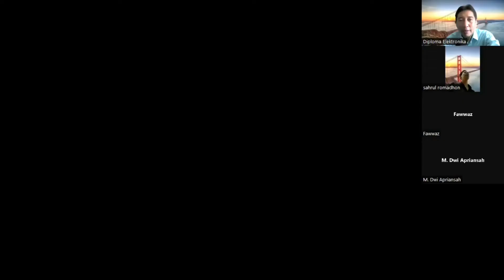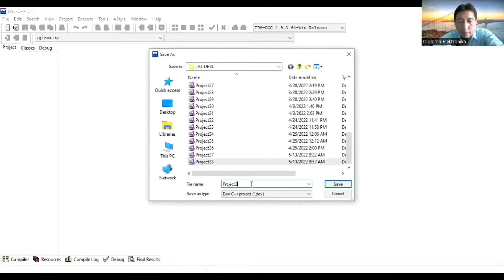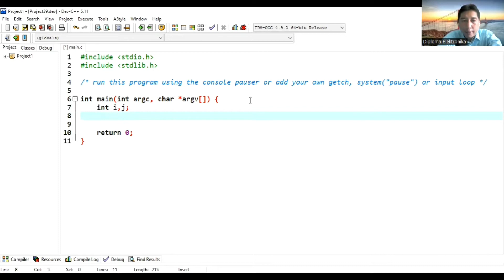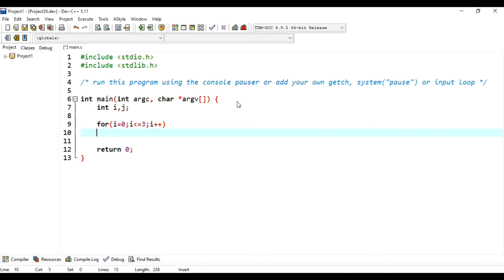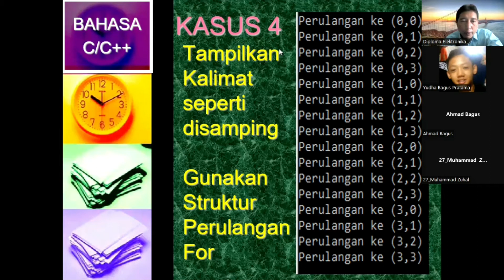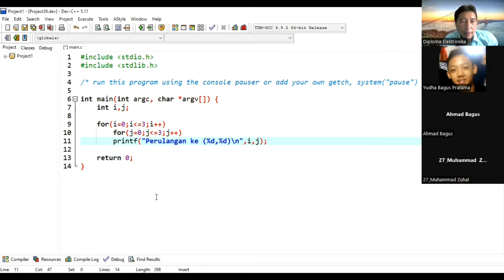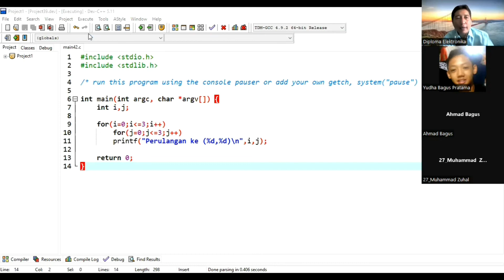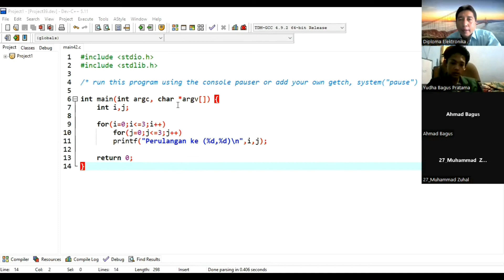BELAJAR PEMROGRAMAN C/C++ | STRUKTUR PERULANGAN PROGRAM FOR C++ dalam FOR #1 | TUTORIAL BAHASA C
Hello Sahabat2 semuanya!...Yuk Belajar Pemrograman C/C++ ..Kita akan belajar Bahasa C, belajar Bahasa C++.. Pada video ini, akan dipelajari struktur perulangan PROGRAM FOR C++ dalam FOR dengan menggunakan program Dev C++…Belajar program C atau belajar program C++ sangatlah mengasikkan.. Tutorial Bahasa C atau tutorial Bahasa C++ ini cocok digunakan dalam belajar pemrograman C untuk pemula atau belajar pemrograman C++ untuk pemula. Terima kasih teman-teman sudah menonton video keseruan mengajar online via zoom sampai selesai.